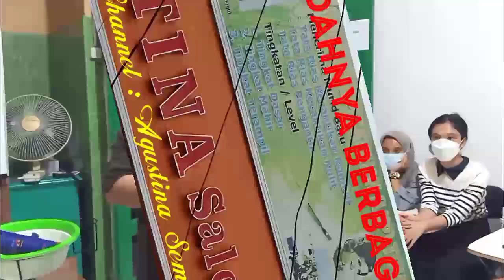Demo Hairdo/Sanggul di Depan Siswa.@Agustina Sembiring.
Luar biasa semangat dan antusias siswa ketika demo Hairdo/Sanggul di depan siswa LKP Tina Salon semoga kelak dapat menjadi bekal dalam meniti karir di bidang Tata Kecantikan Rambut dan Kulit.@Agustina Sembiring.

Untuk belajar dan Kerjasama Hubungi No WA : 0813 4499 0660.

hairdo sendiri
hairdo adalah
hairdo simple sendiri
hairdo party
hairdo artinya
hairdo modern
hairdo kepang
contoh hairdo
hairdo pesta
hairdo curly
ks hairdos
ks hairdos skyrim
sanggul sendiri
sanggul untuk kebaya
sanggul terbaru
sanggul jepit
sanggul kreasi
sanggul anak
sanggul biasa
sanggul yaiku
sanggul panjang
sanggul simpel
sanggul anak tk
sanggul daerah
sanggul kebaya
sanggul praktis
sanggul jepang
sanggul
sanggul remaja
sanggul pesta
sanggul sasak
sanggul sasak modern
sanggul sendiri untuk pesta
demo siswa sma 1 semarang
demo siswa minta kepala sekolah turun
demo siswa kepsek turun
siswa demo
demo mahasiswa
demo mahasiswa hari ini
demo para siswa
berita demo siswa hari ini
siswa sd demo
siswa stm ikut demo
demo siswa minta kepsek turun
hp demo adalah
hp demo unit
semangat luar biasa in english
selasa semangat luar biasa
sehat semangat luar biasa
semangat kesukanan yang luar biasa
dp semangat
kata kata semangat luar biasa
lagu lagu semangat
lagu tema motivasi
lagu tema semangat
lagu semangat
pt semangat
luar biasa tetap semangat
lkp tina salon